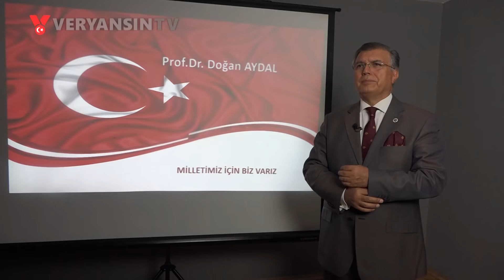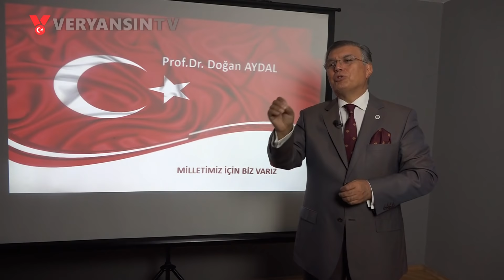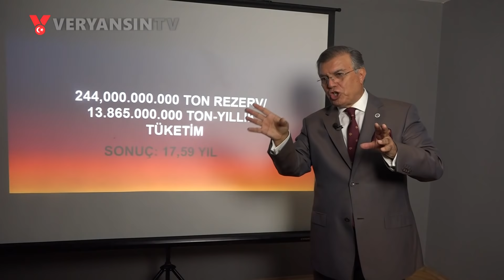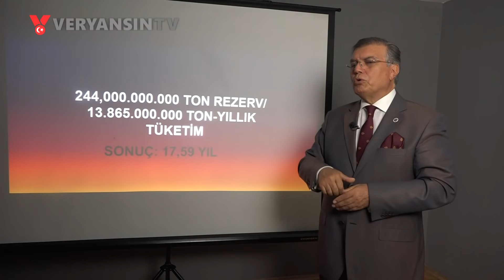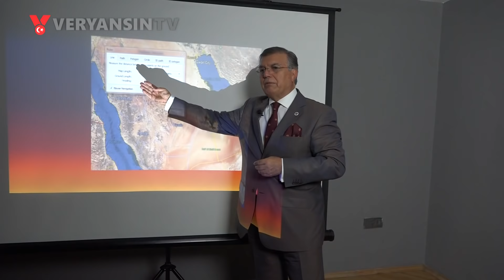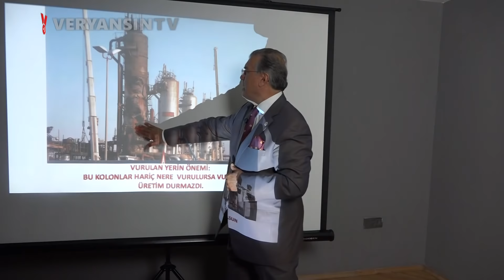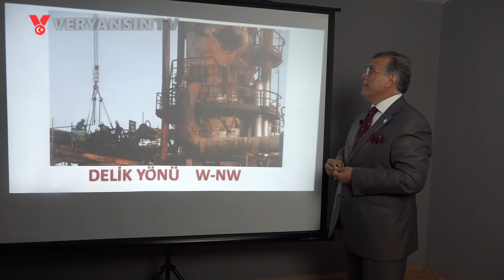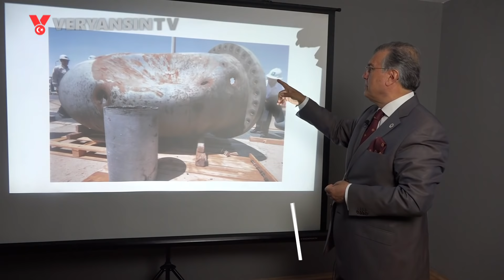SUUDİ PETROL TESİSLERİNİ KİM VURDU? | DOĞAN AYDAL | PANKUŞ - 144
Gazeteci Erdem Atay Pankuş 'ta soruyor, Yeniden Refah Partisi Genel Başkan Yardımcısı Prof. Dr. DoğanAydal değerlendiriyor.

Editör notu:
Vatansever ve cumhuriyetçi aydınların susmaması, bu toprakların değerlerinin unutulmaması, unutulanların hatırlanması için kanalın büyümesi kritik önemdedir. Bunun için bu toprakları seven her bir ferdin Veryansın Tv'ye en büyük desteği;